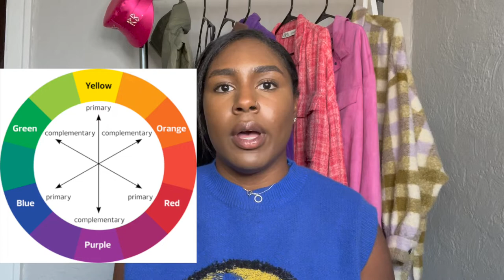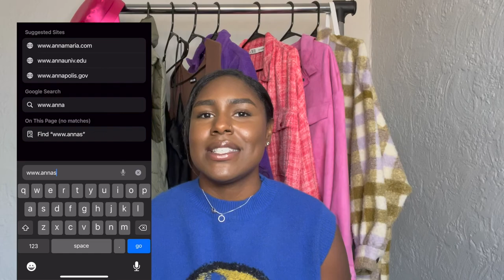2022 FALL TRENDS - EVERYTHING YOU NEED TO KNOW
Hey y'all! I'm so happy to be back and giving ya'll all the details. Let me know what you're looking forward to the most this fall.